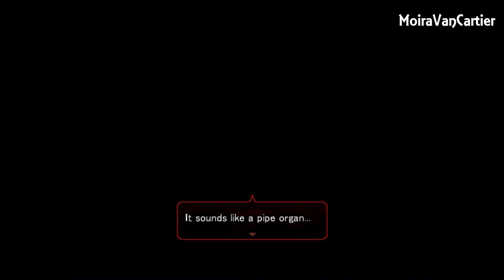Angels Of Death - Zack è nei guai! - Ep.9 - [Gameplay ITA]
In questo episodio di Angels of Death: arriveremo in un nuovo piano e lasceremo Zack riposare per via delle sue ferite. Nel frattempo esploreremo le varie stanze alla ricerca di medicine e incontreremo il padrone di questo piano.